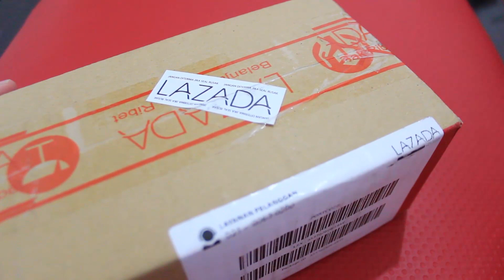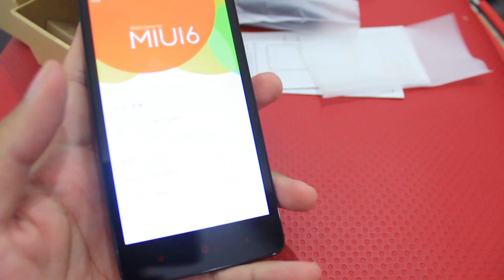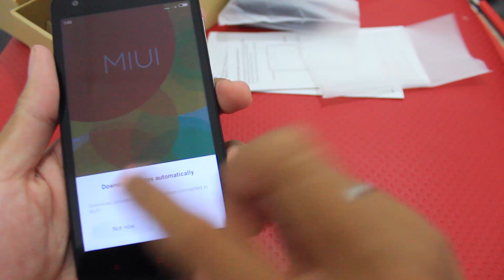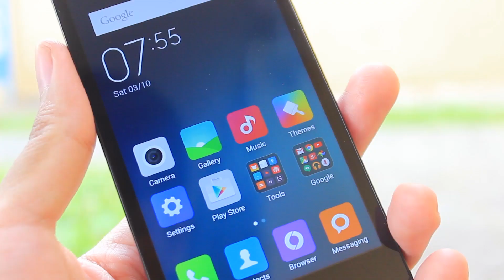Unboxing Redmi 2 Prime Indonesia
Dapatkan Redmi 2 Prime disini Video unboxing Redmi 2 Prime. Redmi 2 versi Prime ini sebenernya 11 12 sama Redmi 2. Bedanya cuman di kapasitas RAM yg sekarang sebesar 2 GB & Internal Storage menjadi 16 GB.

Tawaran kerjasama langsung aja email ya guys. Thanks.